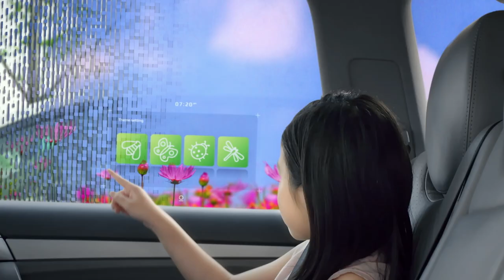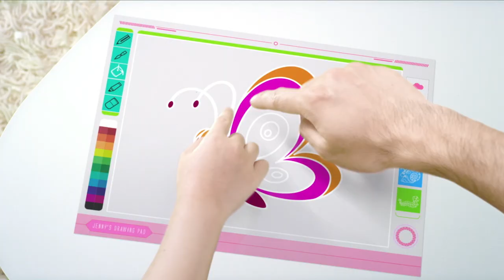BOE Technology：Display Everywhere